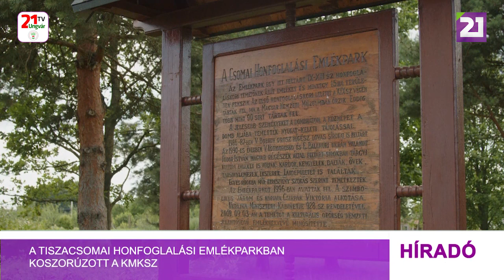A Tiszacsomai Honfoglalási Emlékparkban koszorúzott a KMKSZ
A KMKSZ hagyományosan június második felében megemlékezést szervez honfoglaló őseink tiszteletére a Tiszacsomai Emlékparkban. Arégészek település határában egy több mint ezer éves, 108 sírból álló honfoglalás kori temetőt tártak fel. Ennek helyén létesítettek emlékparkot 1996-ban a KMKSZ kezdeményezésére. Erről Rácz János, a KMKSZ helyi alapszervezetének elnöke beszélt. Ezt követően Bacskai József, ungvári főkonzul köszöntötte az egybegyűlteket. Sin József, a KMKSZ Beregszászi Járási Szervezetének elnöke beszédében hangsúlyozta: fontos, hogy a kárpátaljai magyarok megmaradjanak szülőföldjükön, hiszen ez a temető, ez az emlékhely is bizonyítja, a gyökereink ide kötnek bennünket. A rendezvény zárásaként a résztvevők elhelyezték a tisztelet koszorúit a honfoglalási emlékműnél, valamint Árpád vezér és Szent István király szobránál.